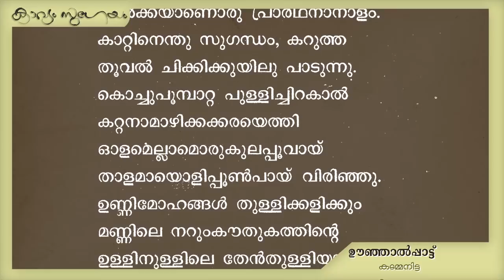Oonjaalppaattu-Kadammanitta Ramakrishnan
. ഊഞ്ഞാൽപ്പാട്ട് -കടമ്മനിട്ട  രാമകൃഷ്ണൻ